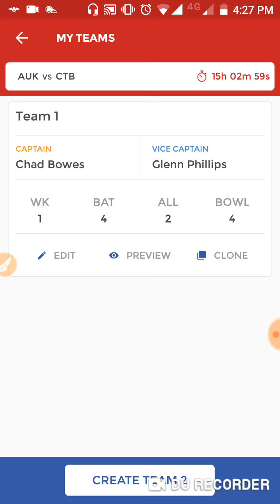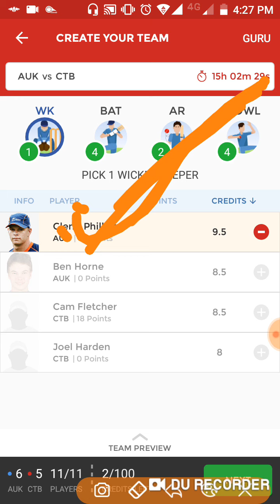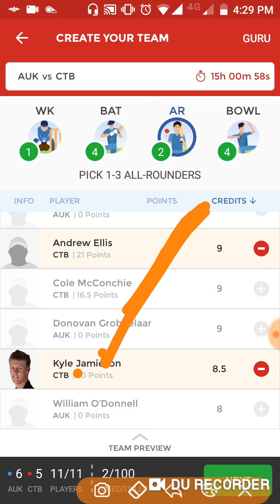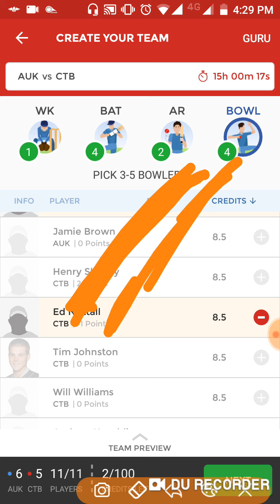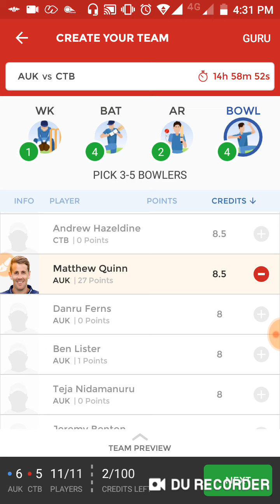AUK VS CTB DREAM 11 PLAYING 11 SUPER SMASH T20